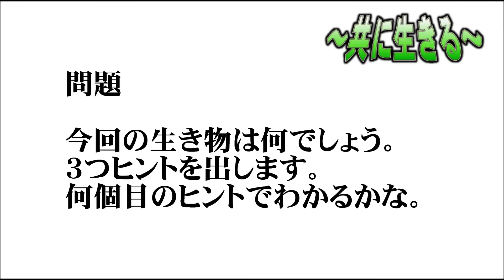【おりレゴ#26】地上配備戦車を作ってみた！！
自作レゴでスター・ウォーズに出てきそうなコンバットアサルトタンクを作ったので紹介する動画です。
色々なパーツを使い、工夫してみました！！